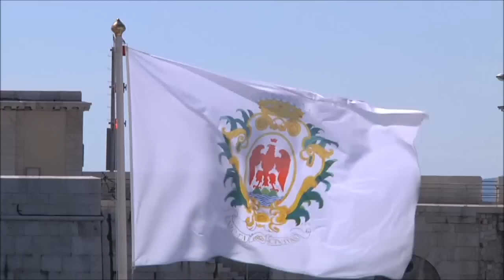Nice excursion Azurlingua French school